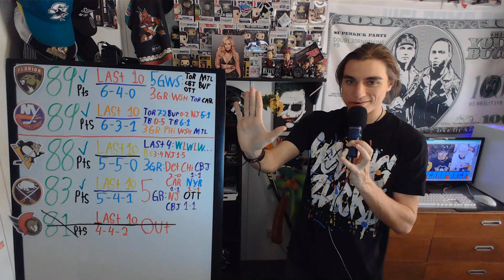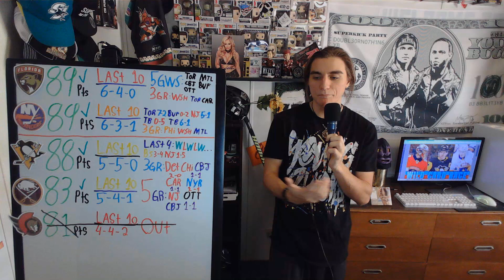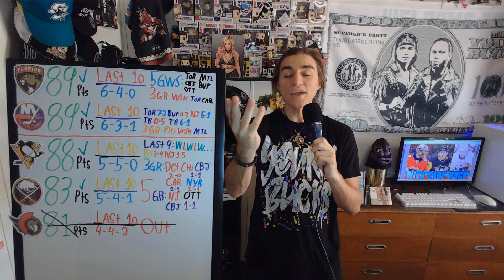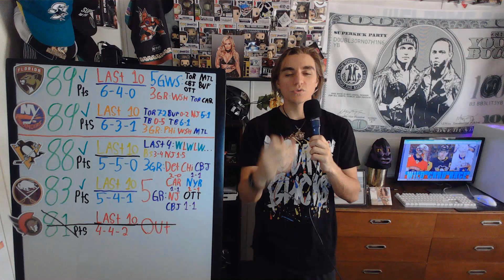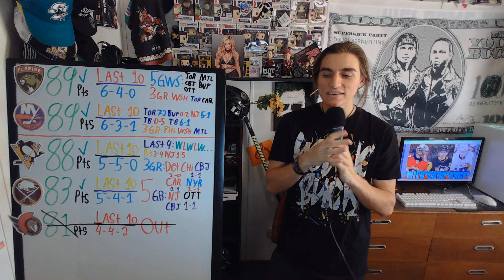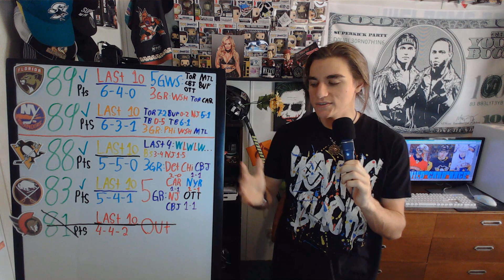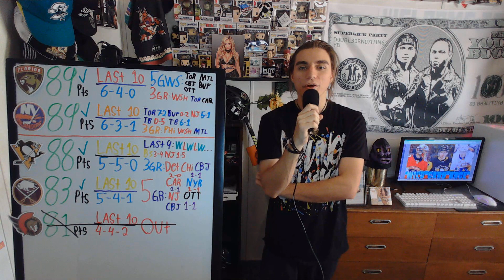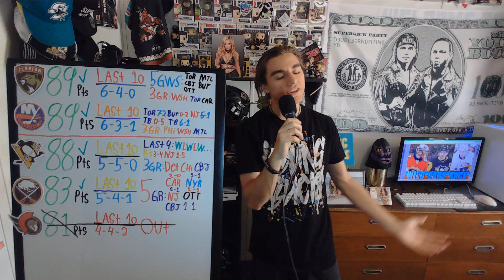Pittsburgh, Buffalo, Florida, New York. THE RACE FOR A WILD CARD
Owen Talks